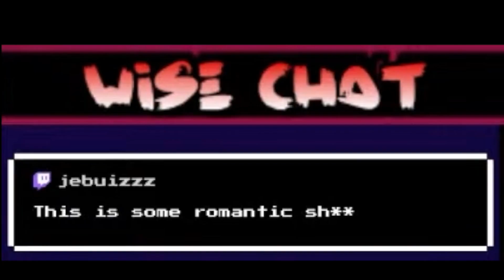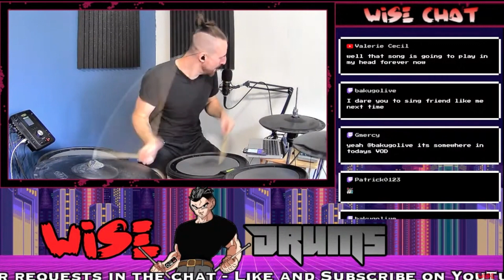Drumming to "A Whole New World" from Aladdin on Genesis | WiseDrums LIVE Highlight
During the SEGA music appreciation stream, Evan won the stream with this request. Brilliant. Watch the full SEGA Appreciation stream here!